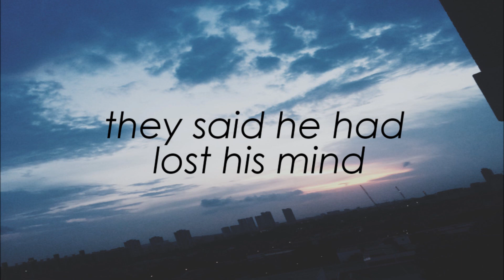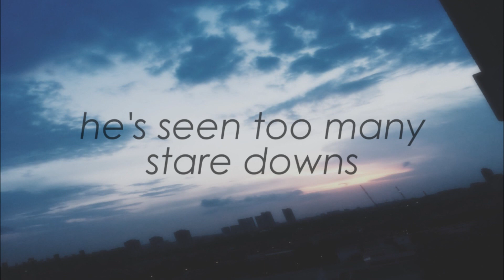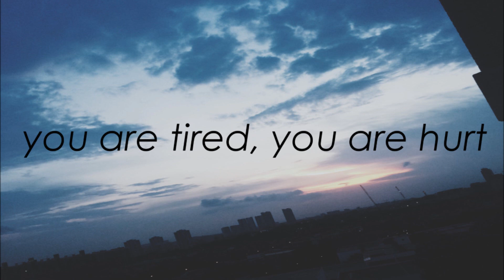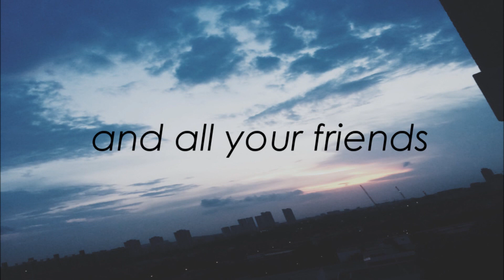Twenty One Pilots - The Pantaloon (Lyric Video)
Song is off Twenty One Pilot's Self Titled album released in 2009.

I've finally got my laptop back so sorry for not uploading last week.  I had this video ready for upload but obviously I couldn't upload it before because my laptop decided to break. It's here now anyway, so I hope you enjoy!
Also, this lyric video was so tedious to edit because of the fast part in the song and I just couldn't get the timing perfect so I'm sorry if the timing is slightly off in some parts of the video.

Stay Alive Frens |-/